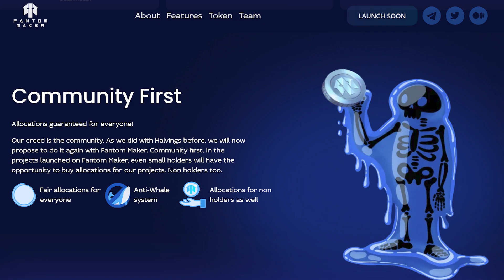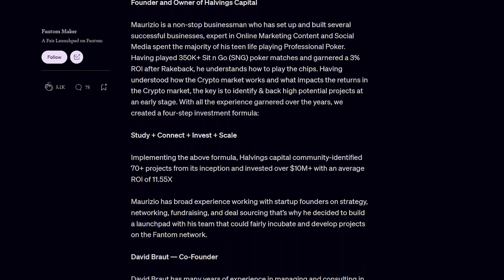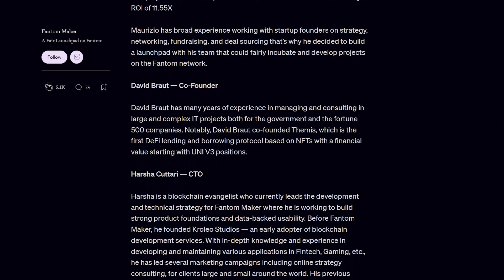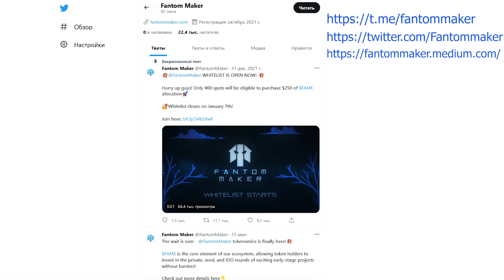FantomMaker - Is an ecosystem focused on the development and improvement of the FTM blockchain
FantomMaker is an ecosystem focused on the development and improvement of the FTM blockchain. The FTM blockchain is growing rapidly and attracting more and more project founders. The only drawback is the lack of a smooth adaptation process, which FantomMaker successfully implements in its activities and makes it a top priority.
FantomMaker's core value is the community. In projects launched on Fantom Maker, even small shareholders will be able to buy quotas for our projects. Non-holders will also receive privileges, which is very beneficial for novice users.
The project offers liquidity, marketing and consulting to its clients, as well as favorable terms of interaction for its users and token holders.
Thus, together with FantomMaker, we get a fair distribution for everyone, a reliable anti-whale system and deductions for non-holders.

The author is not responsible for the materials mentioned in the video and is not responsible for any loss or damage associated with any products or services mentioned in the channel. Investing - Risk. Always think it over yourself.